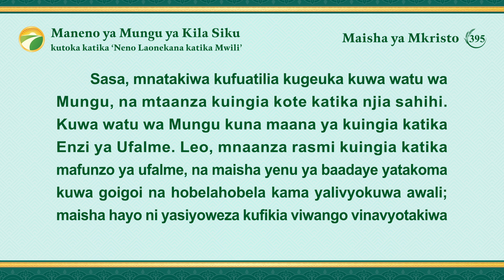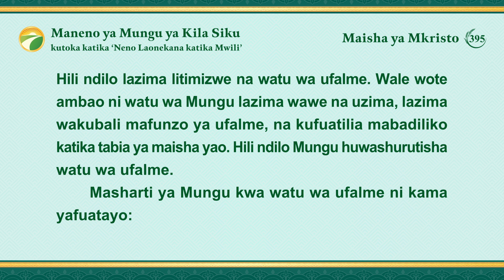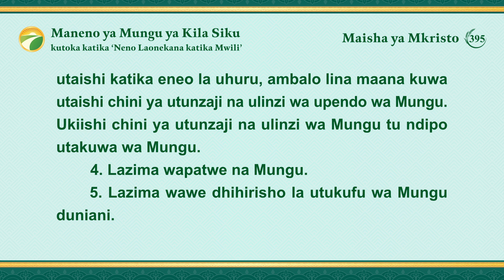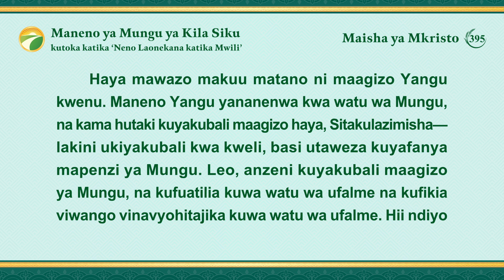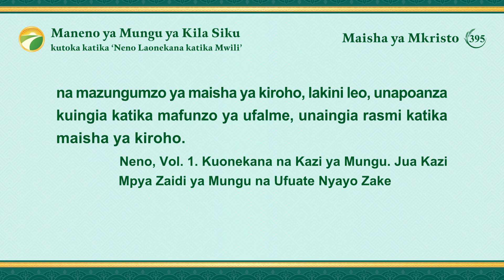Maneno ya Mungu ya Kila Siku: Kuingia Katika Uzima | Dondoo 395